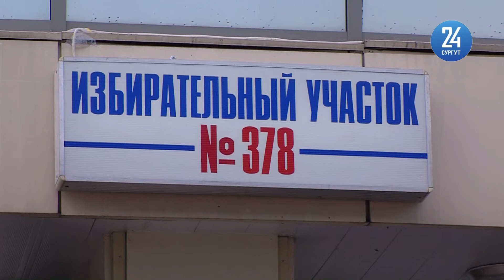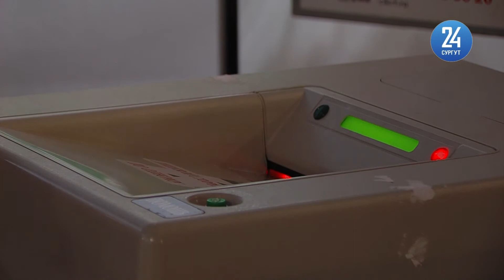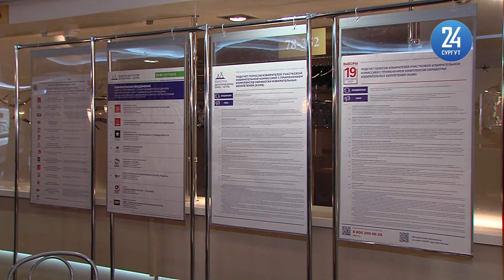В филармонии проголосовали глава Сургута и "Русские витязи"